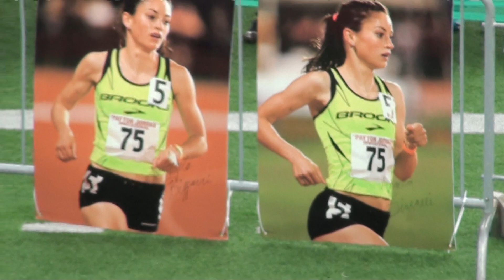2014 MHS Track - Mason Invitational - Top 10 Girls Mile introductions